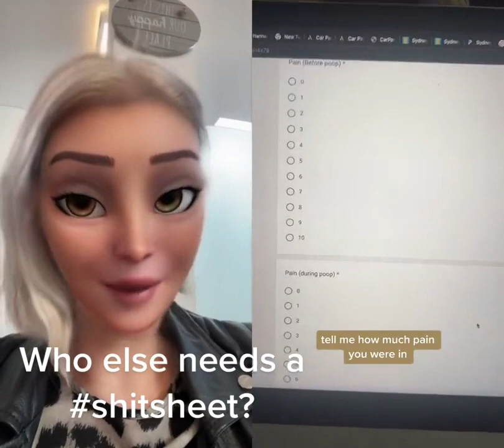Poo Diaries 💩 thepoopdiaries CartoonMe go and follow this account! I want a shitsheet